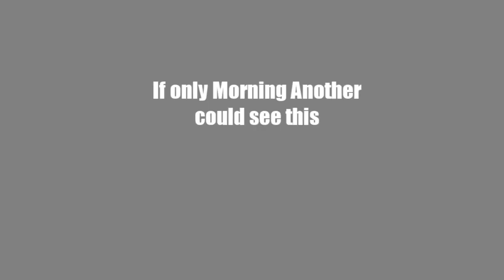Request: Fairly Odd Parents Where's the Wand? scan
This was a request I had a long time ago from Morning Another

Since he is now terminated, and his only other account is MUSTFA TOP

I thought this would please him still.